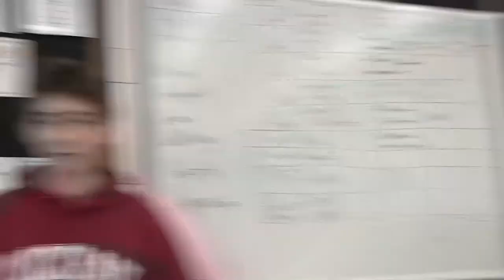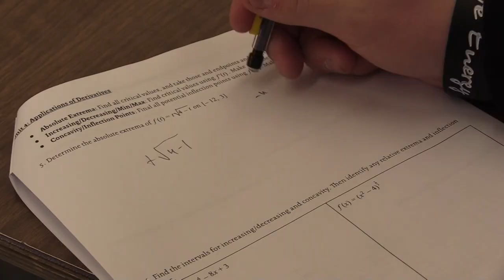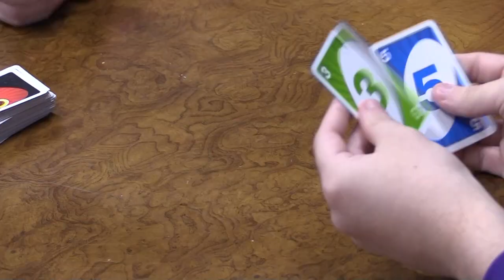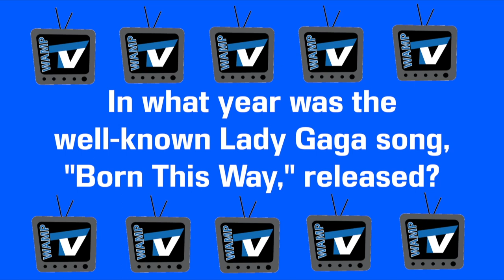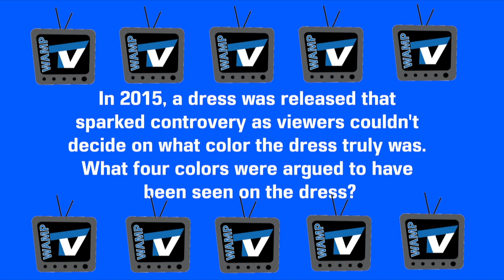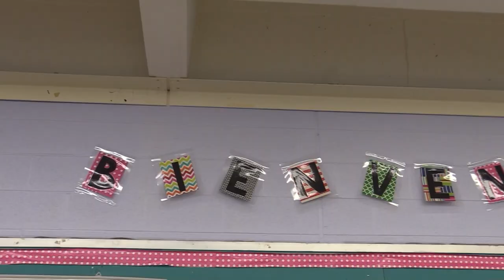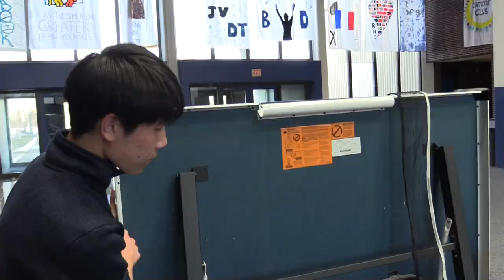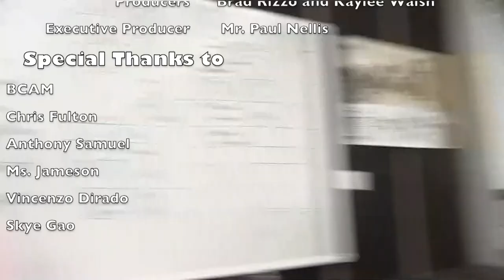WampTV - January 2020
This is the episode of WampTV which aired on BCAM-TV during the month of January, 2020.  WampTV is produced by students enrolled in Broadcast Journalism at Braintree High School.